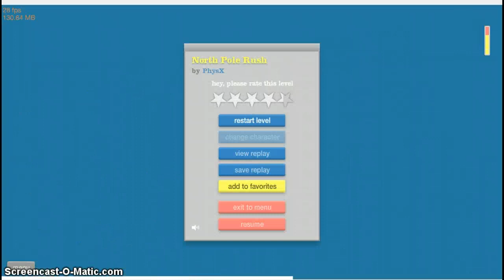Happy Wheels 1: Christmas Ride!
WEEEEEEEEEEEEEEEEEEEEEEE